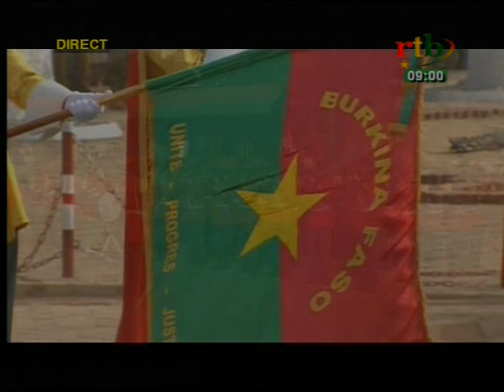RTB - Cérémonie du 11 décembre 2015 (partie 1)